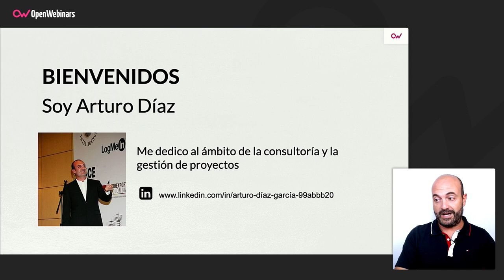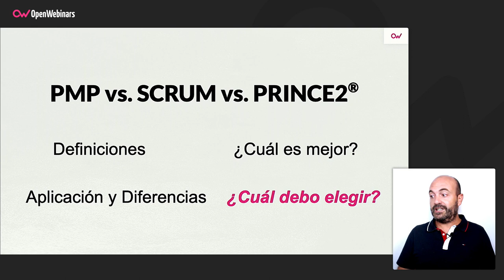Diferencias entre PMP, SCRUM y PRINCE2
Para continuar con las píldoras del curso de PRINCE2, en esta abordamos la eterna comparación entre diferentes metodologías de proyectos, como son PMP, PRINCE2 y SCRUM.